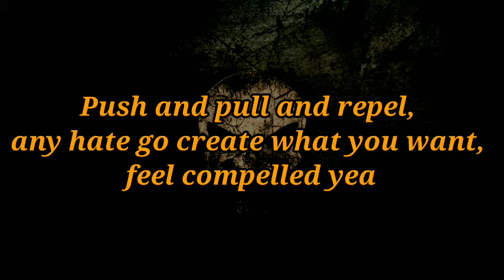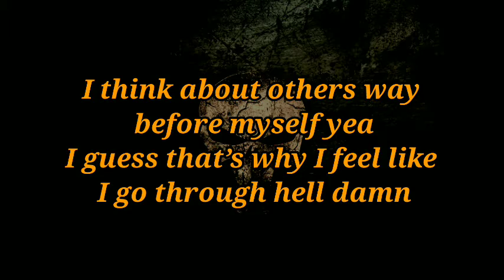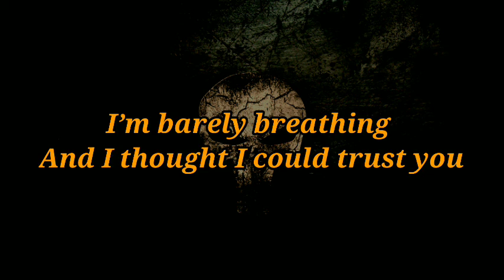NEFFEX - FOYF [Copyright] Free (Lyric/Lyrics) Video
If you liked this video smash that thumb up button and give your views in the comments section.